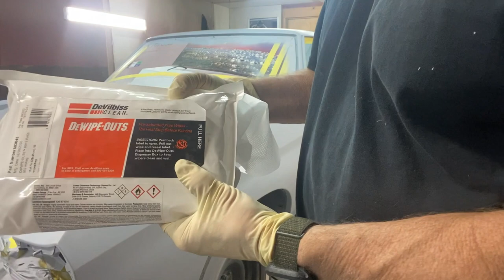Chevelle is painted, plus color sanding and Marshall fire update! Ep. 23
Welcome to the Soole Garage! This is episode #23 on my 70 Chevelle restoration. In this video I paint the Chevelle body, plus cut and buff the paint. Also a close call with the nearby Marshall fire!